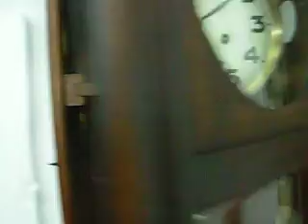ML 89107952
Video Migrado